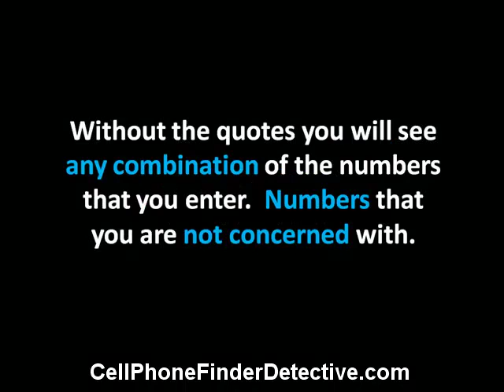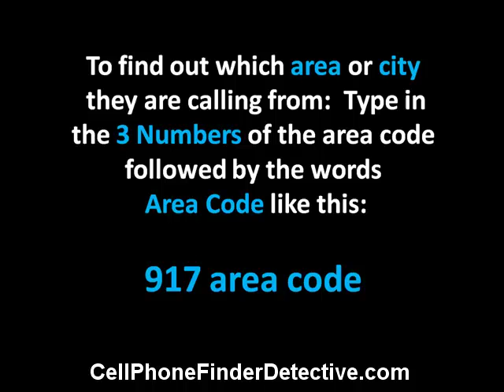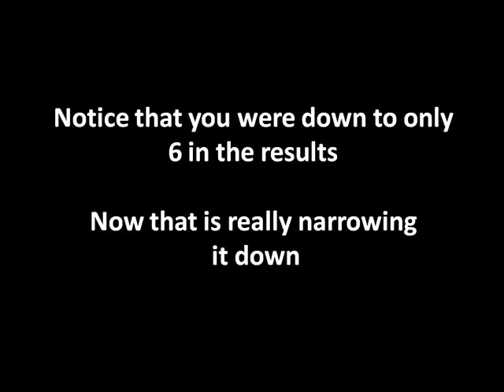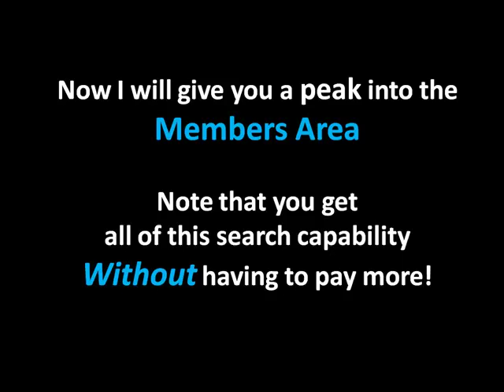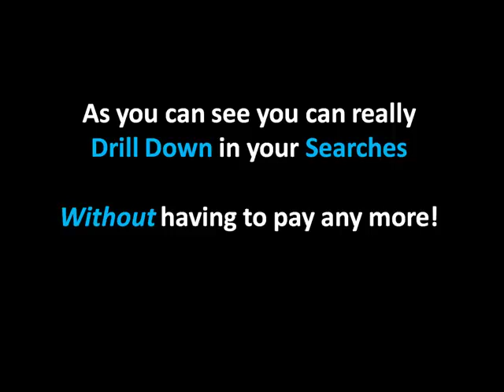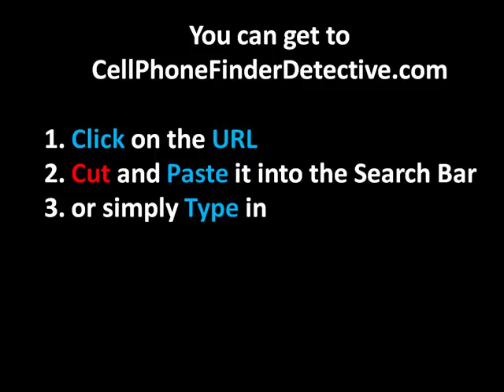Find Cell Phone Numbers FREE Online - Find a Cell Phone Number FREE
- Find cell phone number Information for FREE using your computer and the internet. You can even use your cell phone to do some of these searches!  There are several FREE tips in this tutorial.

Titles: Deters Theme -- Go Get Em -- Is That You Too